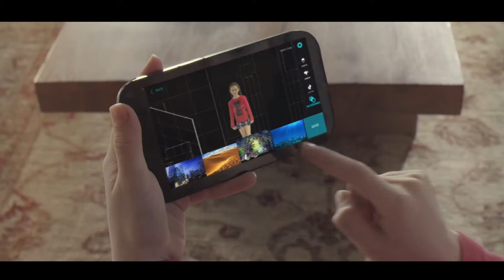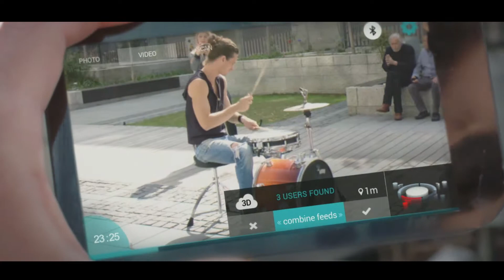Mantis Vision Mobile Capabilities